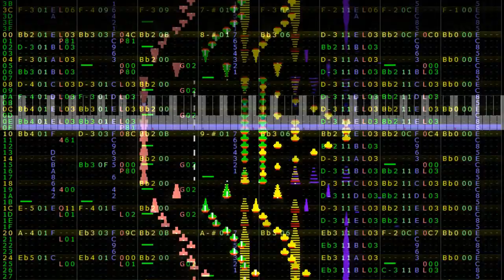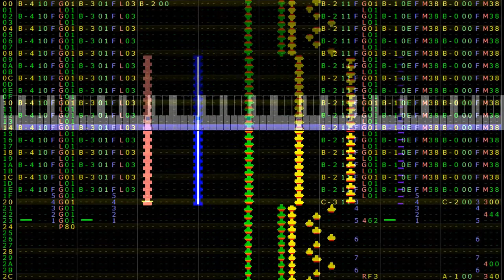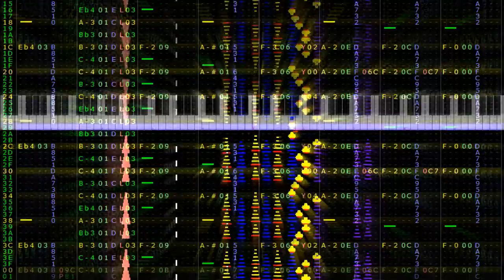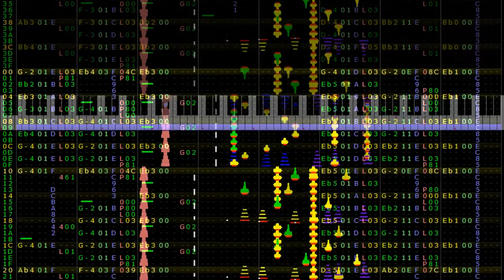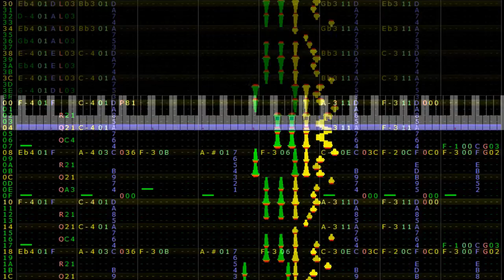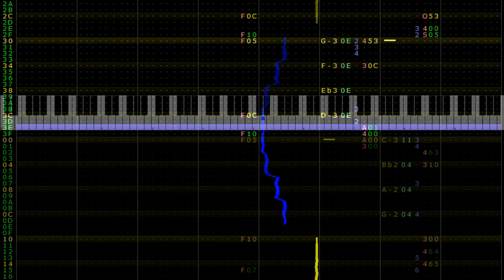8-bit Beethoven: Symphony 4 Movement 4